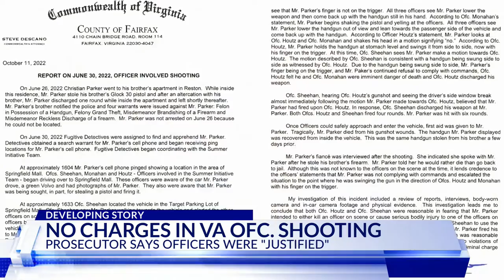Prosecutor: no criminal charges for Fairfax Co. officers who shot, killed man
Fairfax County's prosecutor will not criminally charge two officers who shot and killed a man outside the Springfield Town Center in June, saying they were justified in doing so.